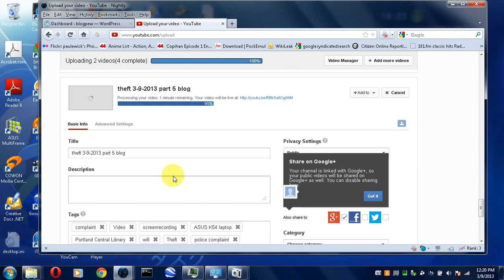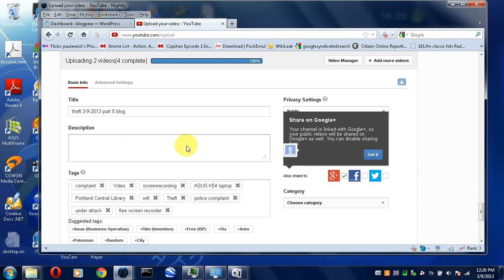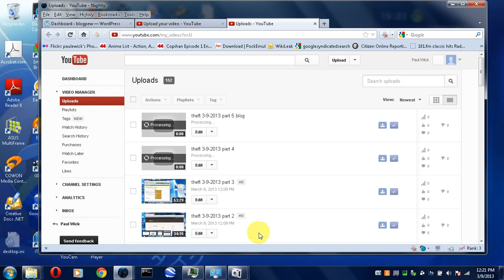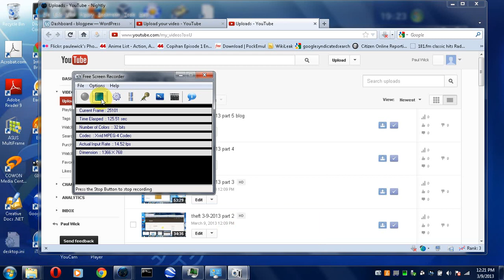theft 3-9-2013 youtube upload